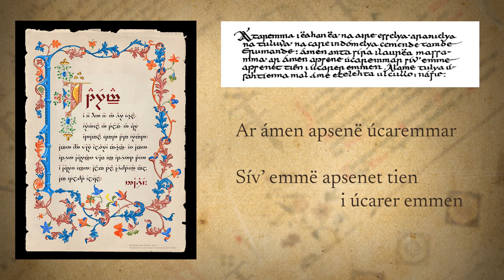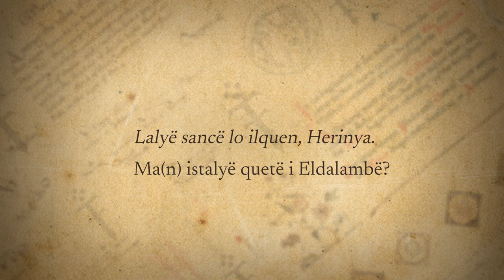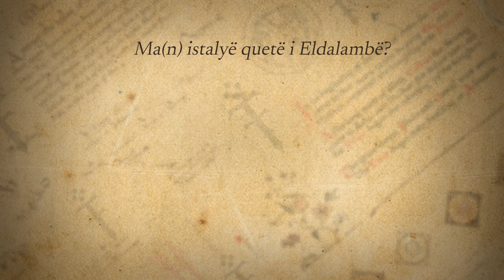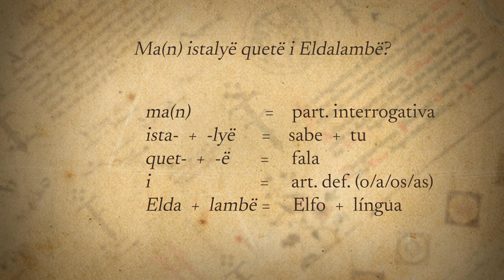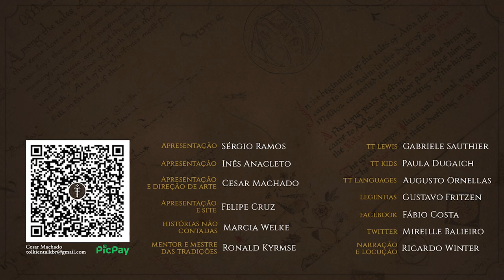Idiomas e traduções no 3º episódio de "Os Anéis de Poder" | TT Languages 07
Análise completa de todos os trechos em élfico e outros idiomas criados pelo Tolkien no terceiro episódio da primeira temporada de "Os Anéis de Poder".

APRESENTAÇÃO

CONFIRA TAMBÉM!

TT Languages 6 -  Idiomas e traduções nos 1º e 2º episódios de Os Anéis de Poder

MÍDIAS SOCIAIS

TRILHA SONORA

Trilha sonora do vídeo:
Artista:

    Vinyar Tengwar 25, capa

    "Ents" - John Howe

    Ataremma VI, J.R.R. Tolkien, Merton College Oxford, Tolkien Trust